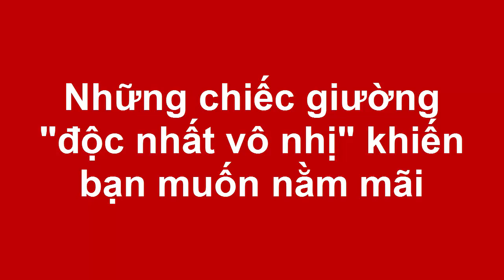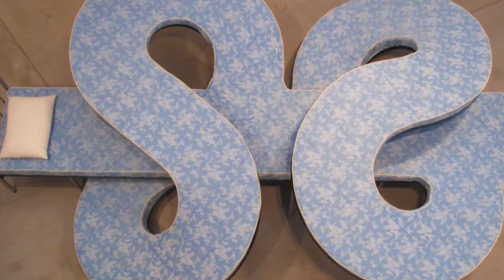Những chiếc giường "độc nhất vô nhị" khiến bạn muốn nằm mãi